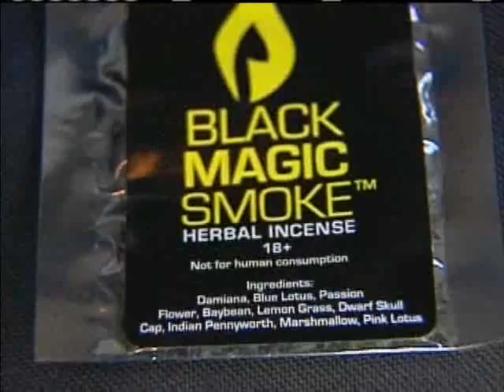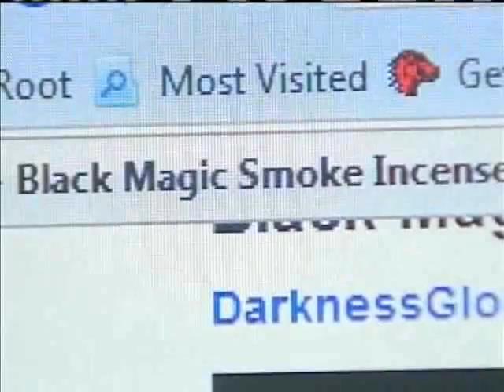Okla. Teens Getting Legal Herbal High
Mustang public schools are warning parents parents about 'Black Magic.' The herb is legal and can create a dangerous high.